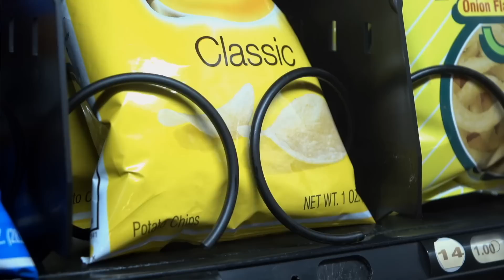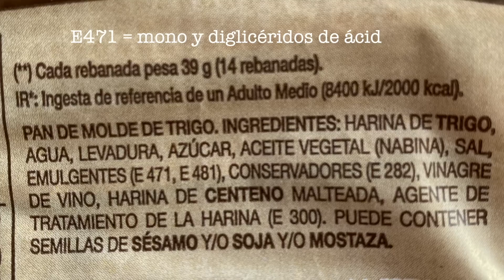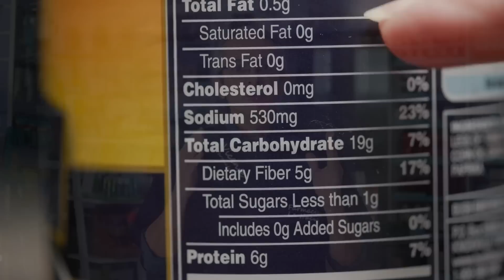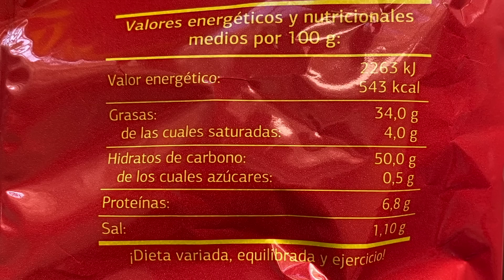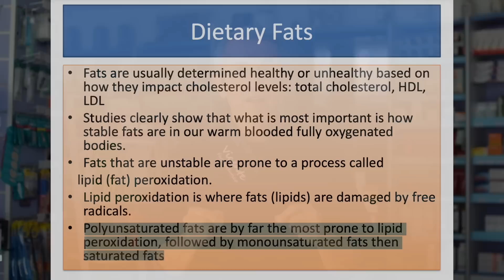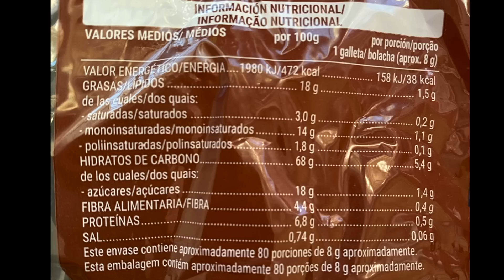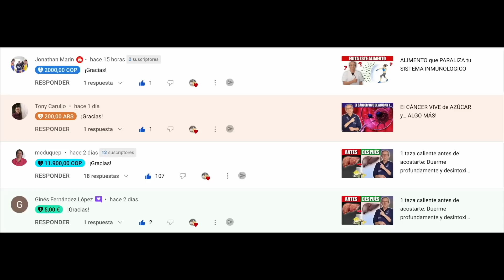QUÉ te pasa REALMENTE al COMER HARINA PROCESADA y ACEITES de SEMILLAS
¿Sabes qué le pasa a tu cuerpo cuando comes harina procesada y aceites de semillas? En este vídeo te voy a explicar los efectos negativos que estos alimentos tienen en tu salud y cómo evitarlos. ¡No te lo pierdas!

00:00 Introducción: QUÉ te pasa REALMENTE al COMER HARINA PROCESADA y ACEITES de SEMILLAS
01:05 Alimentos que no recomiendo
01:32 Analizando el pan de molde
05:30 Qué pasa con el azúcar
06:10 Analizando las papas fritas
07:07 Qué pasa con las grasas poliinsaturadas
08:41 Analizando las galletas
10:47 Cómo ayudar a tus mitocondrias
11:08 Preguntas finales

Hoy descubrirás cuales son los alimentos procesados que no son muy recomendables pues contienen un montón de ingredientes y aceites de semillas con muchos conservantes y alto contenido en omega-6.

Siempre pongo mi mayor énfasis en eliminar de nuestra lista de la compra el azúcar, los carbohidratos refinados, los ingredientes artificiales, todos los alimentos procesados y los aceites de semillas vegetales procesados.

Si quieres estar sano evita los productos horneados sobre todo si tienes alguna patología subyacente como diabetes, hipercolesterolemia o problemas cardiacos o hipertensión.

Si estás perfectamente saludable, eres joven, todo está bien y el peso es perfecto, todas tus analíticas están bien, pues puedes comer tostadas y puedes comer galletas, pero solo de vez en cuando no todos los días.

Si no te encuentras bien, padeces alguna enfermedad inflamatoria, tienes problemas de sobrepeso, si tienes la presión arterial alta, si sufres síndrome metabólico… eso estos casos, elimina todas las harinas durante dos semanas y mira a ver cómo te va.

Una típica bolsa de papas, por supuesto es un alimento manufacturado, envasado y procesado. Ya sabéis que la papas son una mezcla de almidones y grasas vegetales de semillas a alta temperatura lo que provoca la aparición de productos finales de glicación avanzada que se relacionan tanto con las enfermedades cardiovasculares como con la diabetes.

4 galletas son cinco cucharaditas de azúcar. ¿Quien, en su sano juicio, le daría a su hijo cinco cucharaditas de azúcar? Absolutamente nadie. Esto debe evitarse. Hay que comenzar a educar a nuestros hijos en casa y debemos evitar las galletas.

Información legal.
Vídeo de grabación propia.